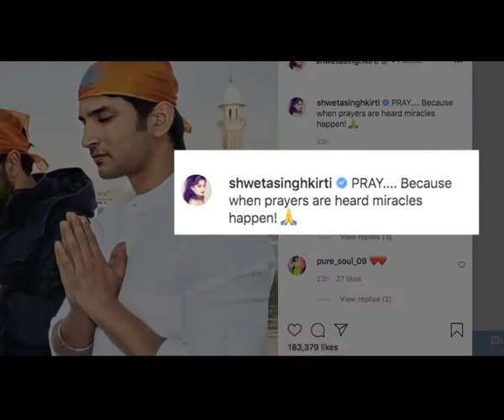Shweta Singh Kirti shares unseen childhood pic of Sushant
Shweta Singh Kirti on Sunday walked down the memory lane and treated Sushant's fans with one of his childhood pictures.